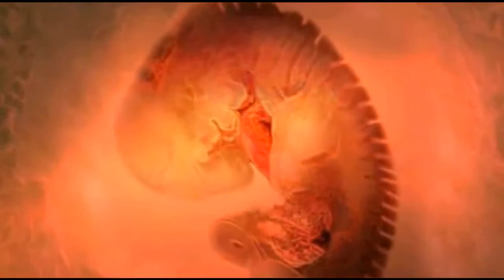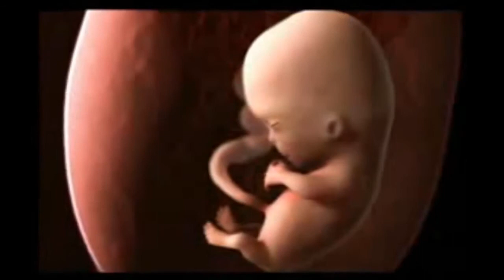Don't Kill Me Mummy RM - Mark Gerrard